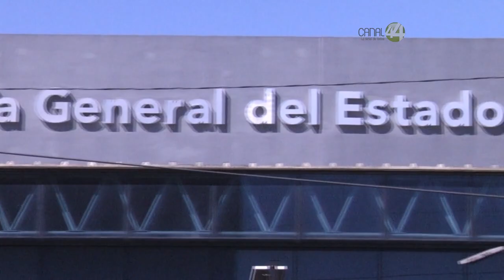Detiene la Fiscalía General a 7 policías de Chapala por hechos relacionados con narcomenudeo